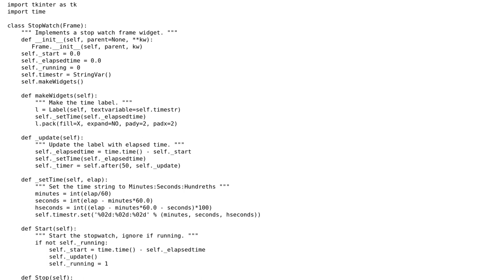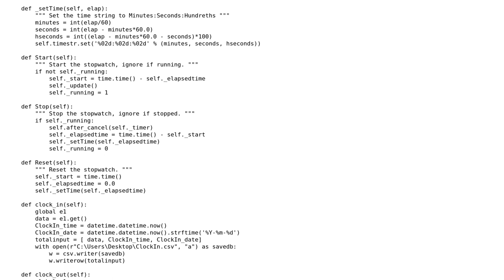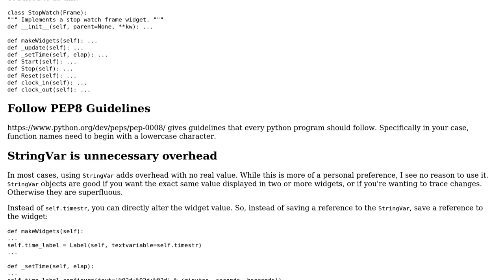Code Review: Creating an Employee Punch Clock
With thanks & praise to God, and with thanks to the many people who have made this project possible! | Content (except music & images) licensed under CC BY-SA | Music | Images & others | With thanks to user ruohola user jpf5046 user Bryan Oakley and the Stack Exchange Network Trademarks are property of their respective owners. You are responsible for your own actions.